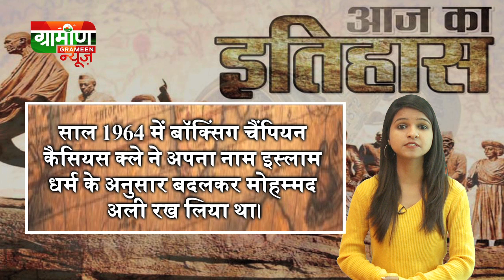Indian & World History | आज का इतिहास : 6 March : Today's History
1961 में आज ही के दिन भारत का पहला वित्तिय डेली समाचार पत्र 'द इकोनॉमिक टाइम्स'  लॉन्च किया गया था
मशहूर वैज्ञानिक दिमित्री मैंडलीफ ने 1969 में पहला पीरियोडिक टेबल रशियन कैमिकल सोसायिटी के सामने पेश किया था.
कोलंबिया के मशहूर उपन्यासकार और शॉर्ट स्टोरीज लिखने वाले लेखक गैब्रियल गार्सिया मार्केज का जन्म 1927 में हुआ था।
इटैलियन मूर्तिकार, पेंटर और Architect माइकल एंजोलो का जन्म 1475 में हुआ था..
साल 1964 में बॉक्सिंग चैंपियन कैसियस क्ले ने अपना नाम इस्लाम धर्म के अनुसार बदलकर मोहम्मद अली रख लिया था।

और